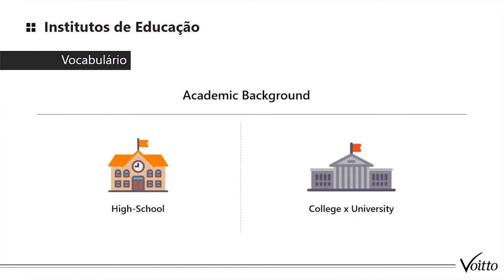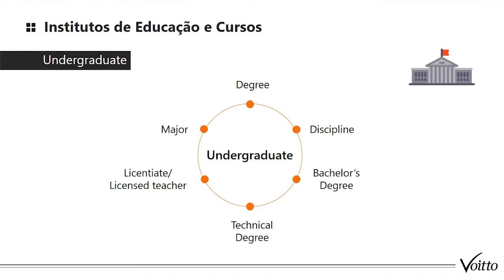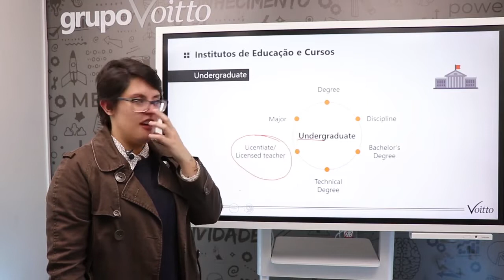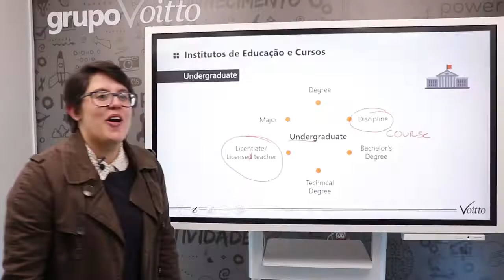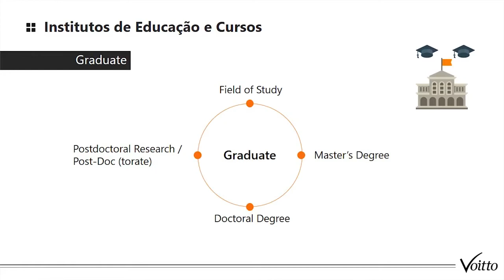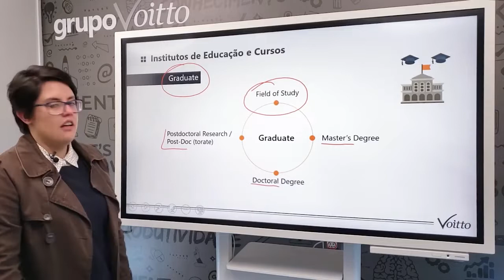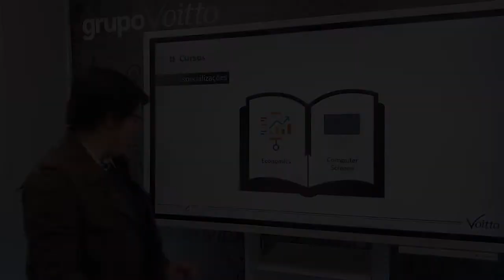COMO DIZER SUA FORMAÇÃO EM UMA ENTREVISTA EM INGLÊS?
Mês do Consumidor: ofertas exclusivas com descontos de até 80%, além de bônus exclusivos, saiba mais Aproveite o Mês do Consumidor aproveitando ofertas exclusivas com descontos de até 80% além de bônus exclusivos, saiba mais Aproveite o Carnavoitto e inscreva-se em 6 cursos gratuitos com certificado, saiba mais Naturalmente, as entrevistas de emprego costumam causar certa tensão nas pessoas. Agora... Imagina fazer uma entrevista em inglês? Calma, que nisso nós vamos te ajudar!

É muito comum que tenhamos que apresentar ao entrevistados aspectos da nossa vida profissional, como qual colégio ou faculdade/universidade cursamos ou quais áreas e campos de estudo nos atraem.

Por isso, em nosso curso de Inglês para Processos Seletivos, nossa consultora nos ensina como dizer a sua formação e sua área de atuação em inglês: e é justamente sobre isso que nossa consultora, Aline Coutinho, veio falar! Assim, você pode ir bem mais confiante para sua entrevista.

Não perca essa oportunidade, aperte o play e fique por dentro!

Se você deseja saber mais sobre o tema, indicamos alguns materiais:

Descubra como falar sobre seus estudos em inglês em nosso blog
Veja como se preparar para uma entrevista em inglês em nosso blog